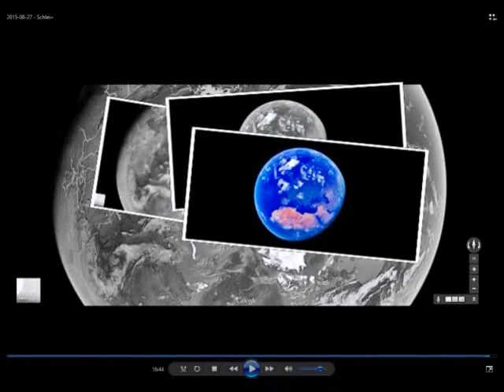Health ePRO* - TRAVEL SYLT ISLAND* - AchondroplasieCare* GER - Estd. 2015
Welcome

Wonderful Worlds - Sylt Island*
with pleasure to travel

The two expert coaches Markus Brune, SportPhysio
and Multimedica, as well as Julia Drum, Personal Training
Education, show like it for two years
going great together, which most important impressions
enjoy them from Sylt again and again.

With achondroplasia
Tip Top - Travel to Sylt Island*

- On the road when travelling*

Willkommen

Wundervolle Welten - Insel Sylt*
mit Freude auf Reisen

Die beiden Expert Coach Markus Brune, SportPhysio
u. Multimedica, sowie Julia Drum, Personal Training
Education, zeigen seit zwei Jahren wie es
zusammen super geht, welche wichtigste Eindrücke
sie von Sylt immer wieder gerne genießen.

- Unterwegs auf Reisen*

PHYSICAL SERVICE TEAM*

P.S.T.* - Estd. 1985

Markus Brune Sylt*

Soundtrack by YouTube-Audio 01.2018
EGUANA

SONY   PHOTO SCAPE   MAGIX   YOU TUBE   GERMANY
VOLVO   PEAKSTONE   ADIDAS   MISTRAL